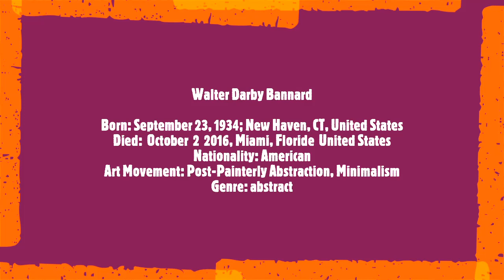Walter Darby Bannard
Born: September 23, 1934; New Haven, CT, United States
Died:  October  2  2016, Miami, Floride  United States
Nationality: American
Art Movement: Post-Painterly Abstraction, Minimalism
Genre: abstract
Soundtrack:
John Coltrane Quartet - Impressions.
McCoy Tyner:Piano
Jimmy Garrison:Bass
Elvin Jones:Drums